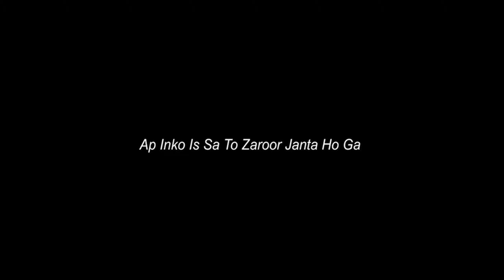Young Stunners Concert In Hyderabad - As A Vlogger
SocialMedia Account :-

0:00 - Intro
0:40 - Starting
2:24 - Cinematic
2:34 - Sound Check
3:34 - Abulography Is Here
4:03 - Back Stage
4:50 - 109 Gang
5:28 - Young Stunners
6:14 - Khatam